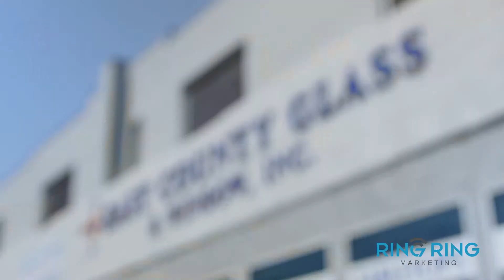Ring Ring Marketing Review - East County Glass & Window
Ring Ring Marketing is a pay-for-results Internet marketing company. We don't make money unless you make money.  Every client receives a 60-day money-back guarantee.